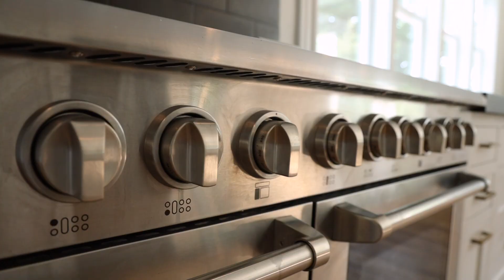The Historic Spotswood House; 505 East A St, Moscow Idaho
Originally known as the Spotswood House this stately 7 bed 4 bath Fort Russell home sits on a spacious (extensive) corner lot just up the hill from downtown Moscow. The grandeur of a bygone era has been restored in this historic home. The inviting porch earned the home an orchid award from the city of moscow. The restored height of the 11ft ceilings paired with antique sourced chandeliers perfectly capture the style of the home while bringing the comforts of modern updates. The fully remodeled custom kitchen is just waiting to be filled with people and food! Light pours in the many windows to give the entire home an abundance of natural light. A new foundation about 10 yrs ago added a full basement three bedroom apartment with high ceilings and an entrance to the lovely terraced garden. The new 600sqft workshop was built with exposed beams made from locally sourced timbers. The large yard holds beautiful gardens full of tulips in Spring, roses in Summer, numerous fruit trees and a vegetable garden to enjoy.

Listed by Mike Church, Kestrel Realty Group